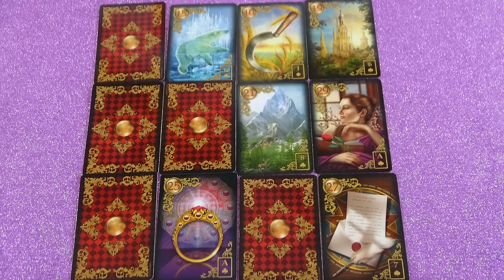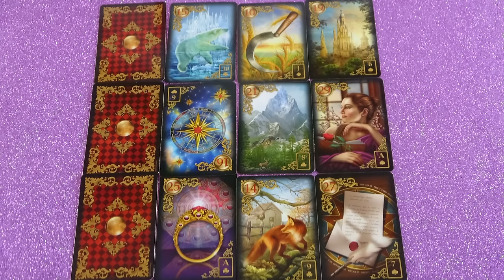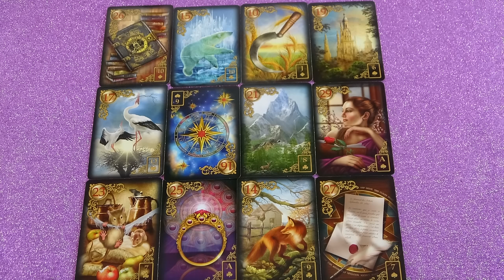Erős szerelmi energia érezhető❤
Kép: shutterstock/wing-wing/Nakaya

Telefonos elérhetőségem jóslásra:
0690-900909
750Ft/Perc

Átutalás:
Erste Bank
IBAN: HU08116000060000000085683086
BIC: GIBAHUHBXXX
Tulajdonos: Dendera Susanna Medici

Védikus Csillagjegyek:
Kos: kb. Április 13-tól Május 13-ig
Bika: kb. Május 13-tól Június 14-ig
Ikrek: kb. Június 14-től Július 15-ig
Rák: kb. Július 15-től Augusztus 16-ig
Oroszlán: kb. Augusztus 16-tól Szeptember 16-ig
Szűz: kb. Szeptember 16-tól Október 16-ig
Mérleg: kb. Október 16-tól November 15-ig
Szkorpión: kb. November 15-től Dezember 15-ig
Nyilas: kb. December 15-ől Január 14-ig
Bak: kb. Január 15-től Február 12-ig
Vízöntő: kb. Február 12-től Március 13-ig
Halak: kb. Március 13-tól Április 13-ig